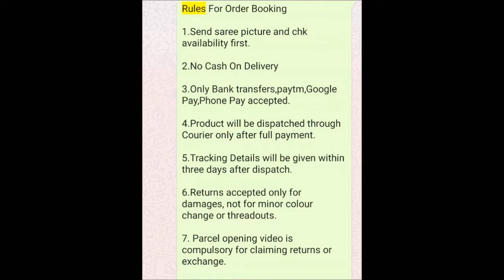latest cz watches and cz pendant sets with price || 1 gram gold watches